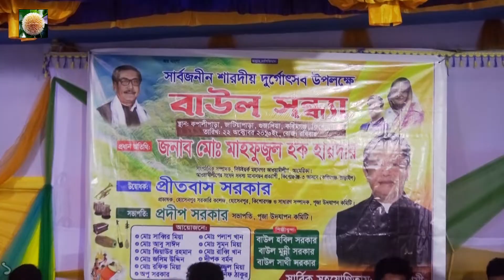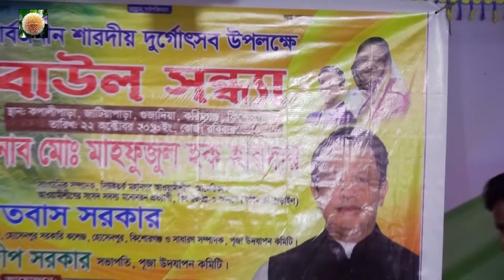উজান গাঙ্গে বাইয়া নাও সুজন মাঝি কোথায় যাও এই অভাগির খবর যাওনা লইয়া । দুর্গাপূজার উৎসবে ভাটিয়ালি গান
উজান গাঙ্গে বাইয়া নাও সুজন মাঝি কোথায় যাও এই অভাগির খবর যাওনা লইয়া । দুর্গাপূজার উৎসবে ভাটিয়ালি গান উপরের বাউল গানটি দেখার জন্যে আপনাকে অসংখ্য ধন্যবাদ (ভরসা বাউল মিডিয়া) গান চ্যানেল এর পক্ষ থেকে জানাই আন্তরিক সুভেচ্ছা ও অভিন্দন এই চ্যানেলের সকল ভিডিওগোলো দেখার আমন্তন রইলো এবং লাইক কমেন্ট সাবস্ক্রাইব করে রাখুন । প্রতিদিন নতুন নতুন ভিডিও পাওয়ার জন্য আর আপনাদের কোন ধরণের অভিযোগ তাকলে অনুগ্রহ করে আমাদের জানাবেন । আমাদের ঠিকানা ।
                                                              ঠিকানাঃ
                                         (VOROSA baul Media) করিমগঞ্জ বাজার
                     পরিচালকঃ- মোঃ মোছলেহ উদ্দিন মোবাইল ০১৯২৩-৬৪০-৭০১